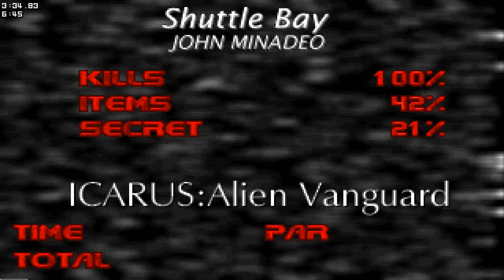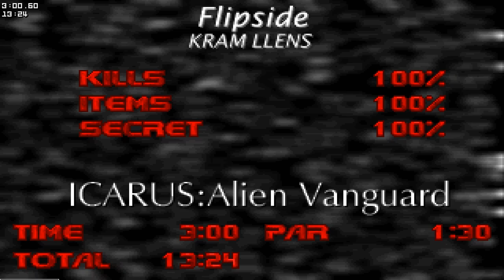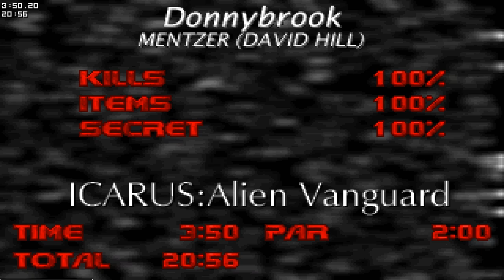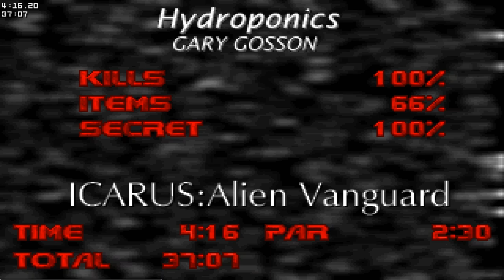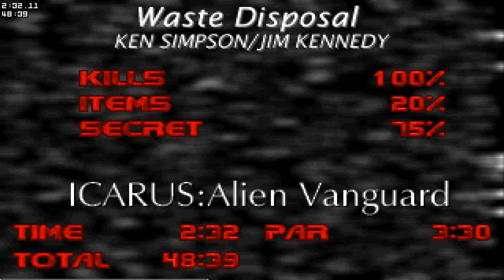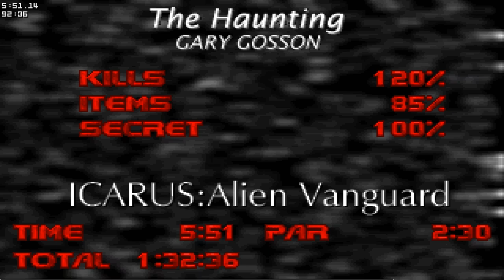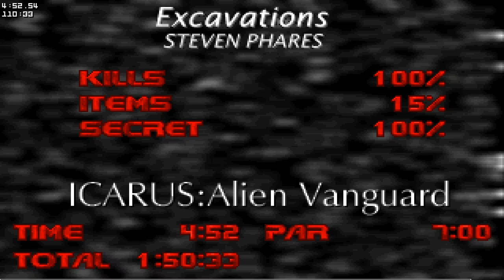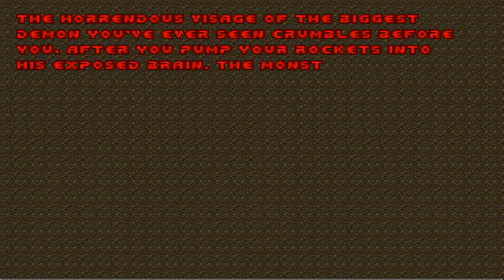Doom Icarus: Alien Vanguard (1996) D2ALL Full Game UV Max Speedrun 1:56:57 100% Kills / Secrets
Third exit for this and wow, what an improvement. About 9 minutes faster than my previous demo, achieving my goal of getting under 2 hours by a few more minutes than I was going for! This wad is an absolute blast to do a max run of, every map has such a great song that just rocks your ear drums til they melt, and there's so much plasma and other high-power weapons and ammo to mow down the clowns in your way. Very happy to get this demo because Icarus deserves more love given it's importance to the history of my favorite game (doom). I'd still love to go and get each map record, but a few of them are annoying to grind and there's a lot of good records as-is, but still, a fantastic wad and hopefully the demo does it some good justice :) Not sure how much further I'll push it for now, so we'll see what the future holds.
MAP01 - 3:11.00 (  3:11)  K: 131/131  I:  1/3   S:  1/1
MAP02 - 3:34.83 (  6:45)  K: 147/147  I: 42/98  S:  2/2
MAP03 - 1:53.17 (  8:38)  K:  63/63   I:  5/5   S:  1/1
MAP04 - 1:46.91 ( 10:24)  K:  56/56   I:  2/3   S:  1/1
MAP05 - 3:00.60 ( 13:24)  K:  81/81   I:  1/1   S:  2/2
MAP06 - 1:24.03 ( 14:48)  K:  40/40   I:  1/2   S:  2/2
MAP07 - 2:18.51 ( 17:06)  K:  52/52   I: 13/42  S:  2/2
MAP08 - 3:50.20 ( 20:56)  K:  80/80   I:  3/3   S:  2/2
MAP09 - 2:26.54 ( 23:22)  K:  76/76   I:  2/2   S:  1/1
MAP10 - 1:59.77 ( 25:21)  K:  77/77   I:  1/28  S:  5/5
MAP11 - 7:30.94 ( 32:51)  K: 231/231  I: 19/46  S: 10/10
MAP12 - 4:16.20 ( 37:07)  K:  85/85   I:  4/6   S:  1/1
MAP13 - 4:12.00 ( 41:19)  K: 135/135  I:  3/20  S:  0/1
MAP14 - 4:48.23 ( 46:07)  K:  85/85   I: 12/47  S:  5/5
MAP15 - 2:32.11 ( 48:39)  K:  61/61   I:  1/5   S:  3/4
MAP31 - 2:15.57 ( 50:54)  K:  40/40   I:  2/2   S:  2/2
MAP32 - 1:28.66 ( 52:22)  K:  53/53   I: 15/17  S:  1/1
MAP16 - 4:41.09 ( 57:03)  K: 196/196  I: 29/43  S:  6/6
MAP17 - 3:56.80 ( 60:59)  K:  83/83   I:  6/13  S:  7/7
MAP18 - 3:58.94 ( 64:57)  K:  63/63   I:  8/9   S:  3/3
MAP19 - 4:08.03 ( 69:05)  K:  93/93   I: 15/23  S:  2/2
MAP20 - 7:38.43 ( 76:43)  K: 186/186  I: 20/38  S:  2/2
MAP21 - 2:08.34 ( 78:51)  K:  78/78   I:  4/14  S:  1/1
MAP22 - 3:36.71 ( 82:27)  K:  66/66   I:  6/15  S:  2/2
MAP23 - 4:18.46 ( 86:45)  K: 107/107  I: 28/55  S:  3/3
MAP24 - 5:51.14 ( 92:36)  K:  99/99   I:  6/7   S:  1/1
MAP25 - 6:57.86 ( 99:33)  K: 150/150  I: 19/37  S:  3/3
MAP26 - 3:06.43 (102:39)  K:  48/48   I:  3/47  S:  1/1
MAP27 - 3:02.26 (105:41)  K:  87/87   I:  2/2   S:  4/4
MAP28 - 4:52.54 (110:33)  K:  86/86   I:  2/13  S:  2/2
MAP29 - 5:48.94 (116:21)  K: 129/129  I: 34/55  S:  2/2
MAP30 - 0:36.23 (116:57)  K:   0/0    I:  0/12  S:  1/1
original rundate 03/14/2023